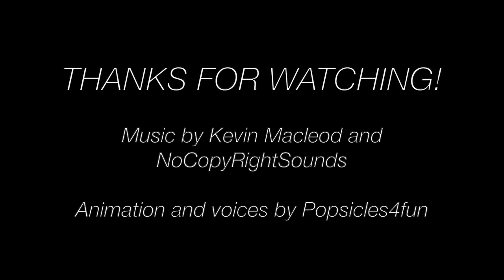The Road Trip Part 2- A Monster High/Ever After High Stop Motion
When a flat tire leaves the gang stuck on the side of the road, they have to work together to figure out what to do.